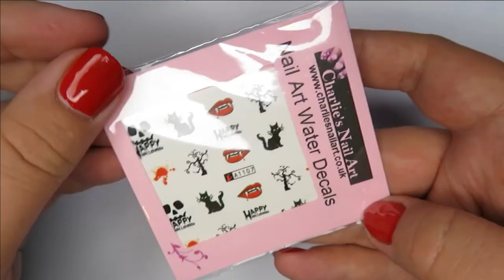HALLOWEEN NAIL ART | Skeletons & Skulls Theme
xo